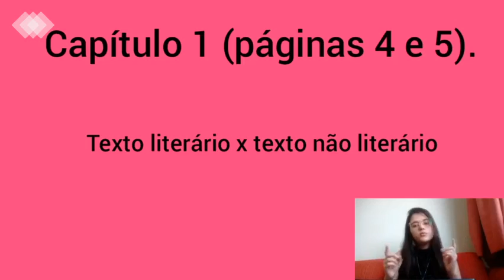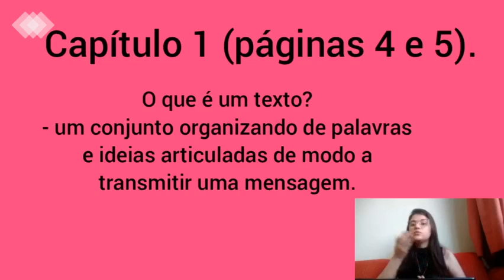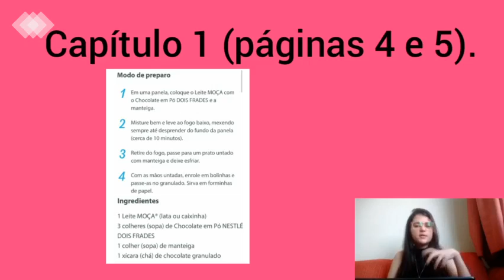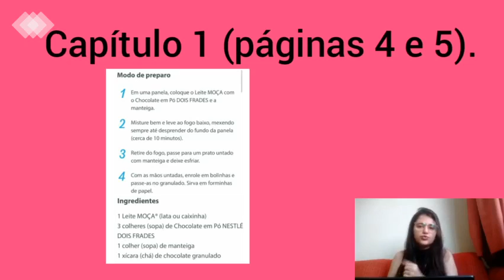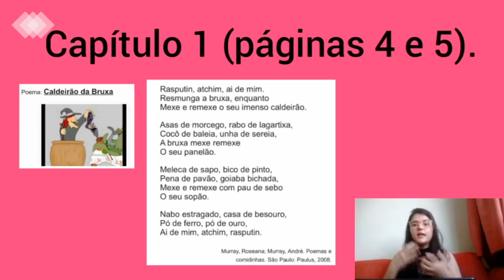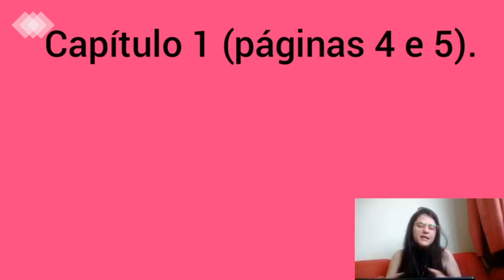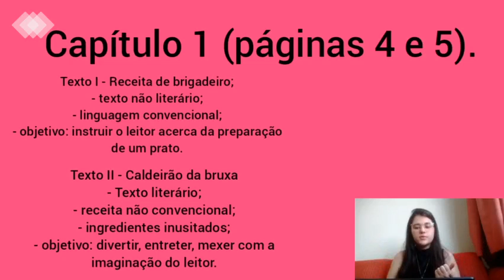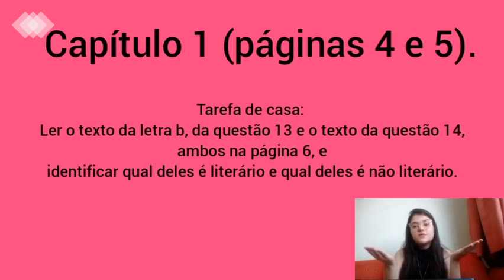Português 6º Ano Ensino Fundamental II (aula 4 Cap. I - Texto literário x Não literário)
Aula 4 Cap. I - Texto literário x não literário
Professora Karoline